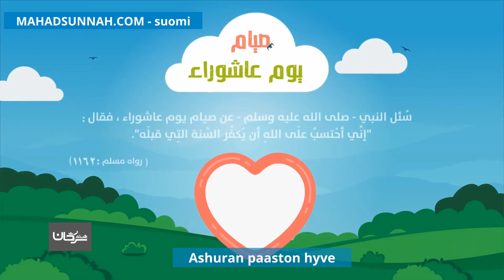Ashuran paaston hyve فضل صيام يوم عاشوراء